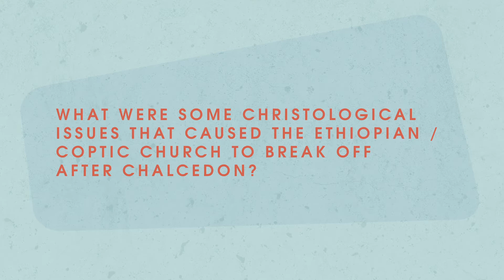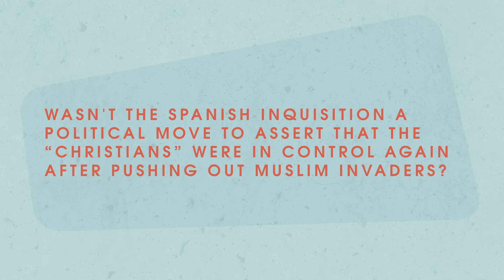The Middle Church Q+R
The Church has constantly tried her best to find and follow Jesus amidst the tide of society — but it's been a long, confusing road. In our second Retro Church Q+R installment, Pastor Blake sits down to tackle your tough questions about the history of the Middle Church.